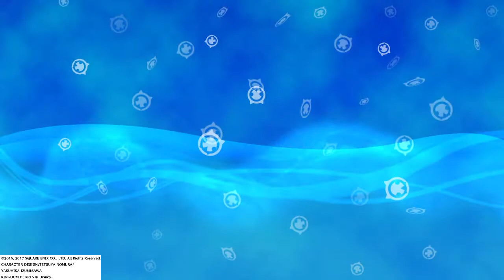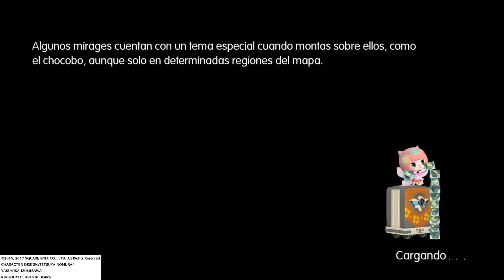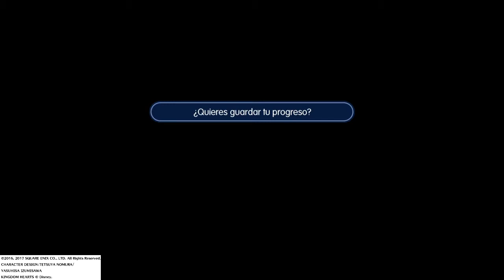WORLD OF FINAL FANTASY parte 15 Buscando el contacto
Diario de World of Final Fantasy: Ya estamos muy abajo, pero antes hay que encontrar a nuestro contacto.